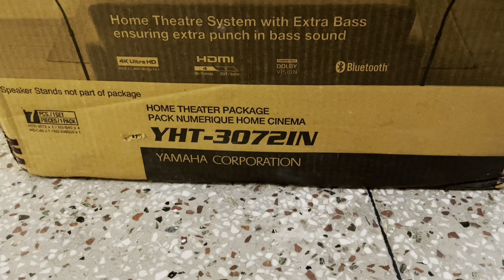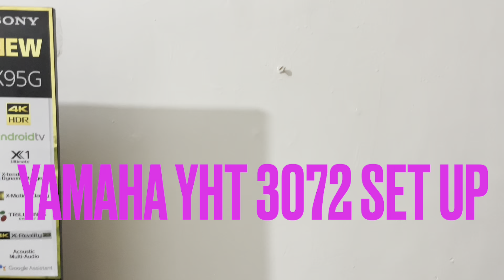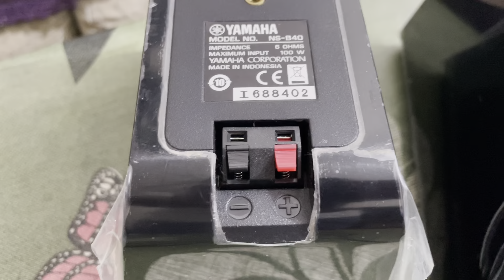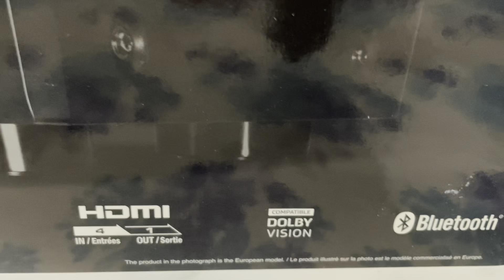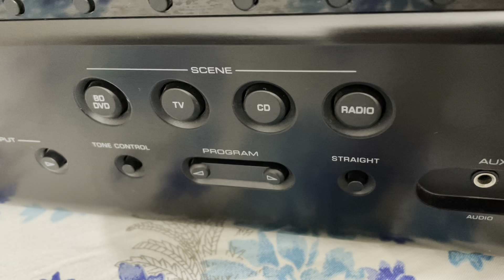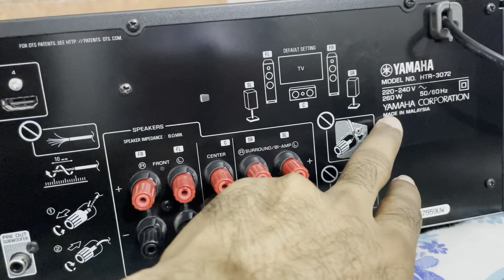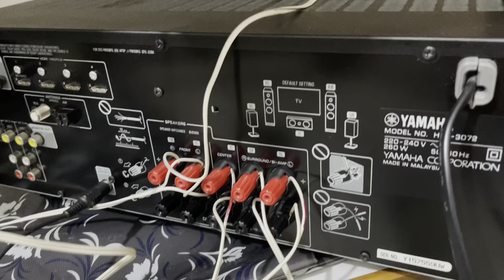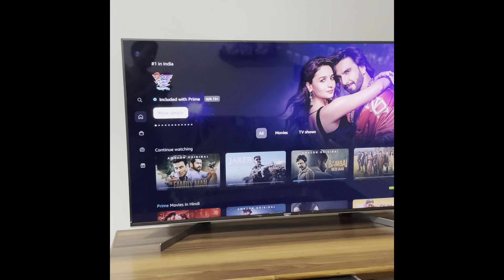HOW TO Set Up 5.1 HOME THEATER Speaker System I Yamaha YHT-3072 5.1 Home Theater Connection & Setup